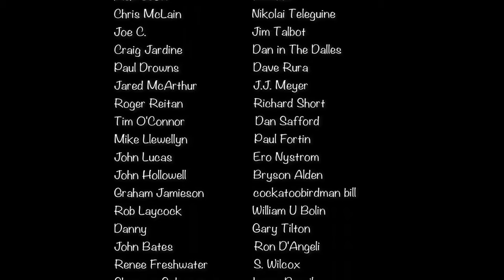Forged Hammer Method - GS Tongs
I show a sped up video of one style of hammer I make.

Thanks so much. Glen